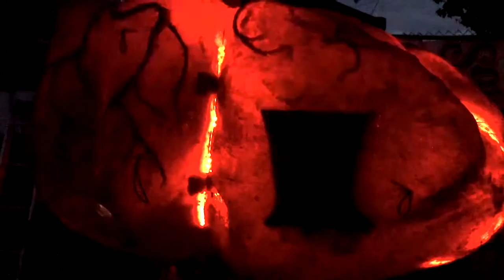Artist Of Vancouver - Art Project Spotlight - Mending A Broken Heart - An Art Transplant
Documentary 2016
Artist and Sculptor Ron Simmer talks about his work giving a second life to an abandoned piece of Burning Man Art